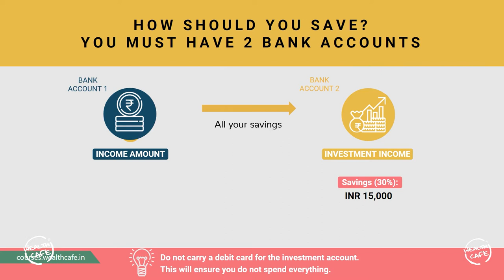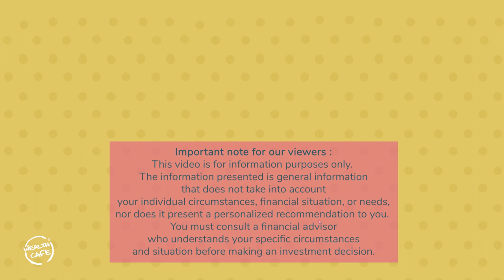How to set your budget for FY 2022 - 23?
Budgeting is just like the Goa plan - where we always wish to achieve it but get cancelled at the last minute. In this video, we teach you how to budget in an easy, actionable manner so that you can track your expenses and have a better cash flow.

To learn A-Z of managing money and about various asset classes

0:00 Introduction
1:20 What is Gullack Approach?
1:42 Gullack Approach - Step 1
2:16 Gullack Approach - Step 2
2:30 How should you save in your 2 various bank accounts?
3:59 Gullack Approach - Step 3
4:58 Conclusion